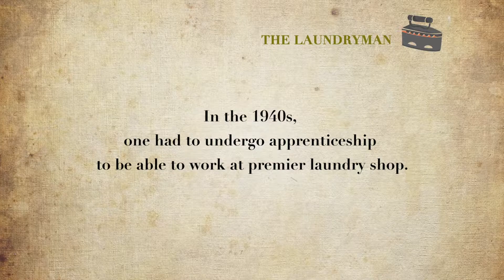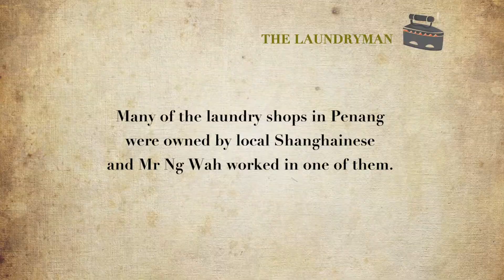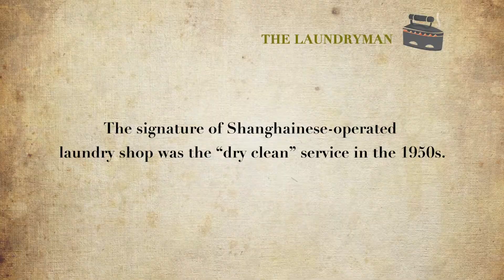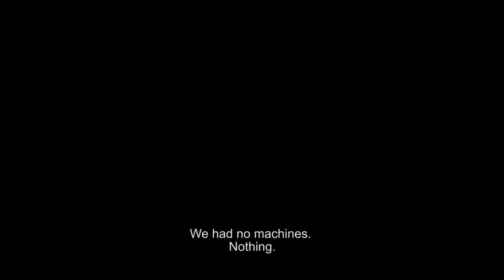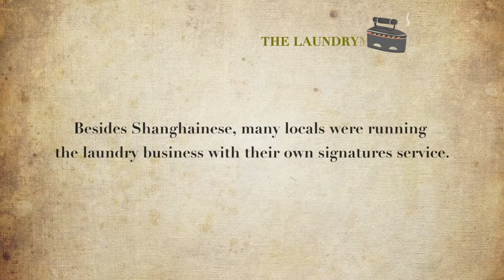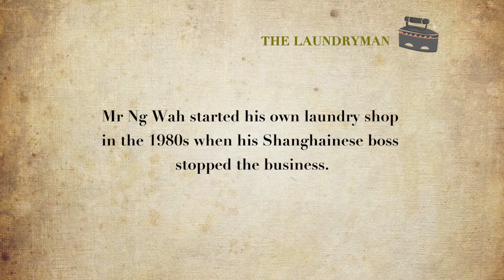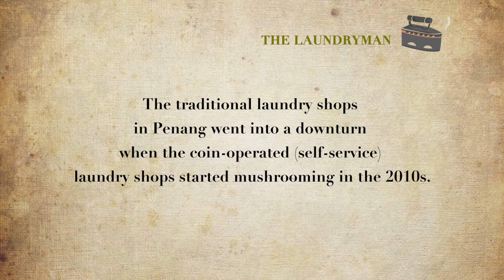The Laundryman - Artisans and Practitioners of George Town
The Laundryman - Traditional Traders of George Town